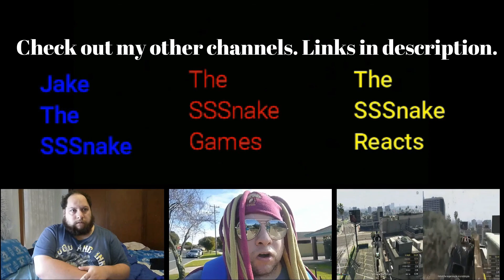10 MINUTE WARNING!! NRL ROUND 5 2018 (Re-Upload)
Hi everyone, I have had to crop out the game footage and re-upload this video. The ARL Commission blocked my video worldwide on copyright. I apologise for this change but I will no longer be showing footage of games in my videos.

I hope that you still enjoy these videos with no game footage.